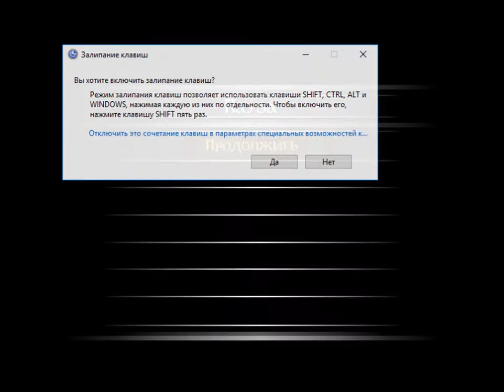LOTR: Conquest - Rise of Sauron [SPEEDRUN] ⚔️ Մատանիների տիրակալը ⚔️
SPEEDRUN - Passing ''Rise of Sauron'' in 52:08.
⚔️ Մատանիների տիրակալը ⚔️- արագ խաղանցում: